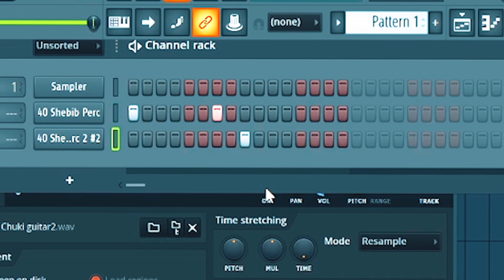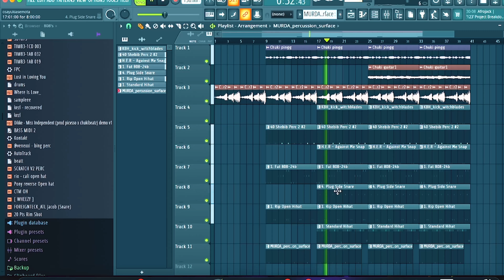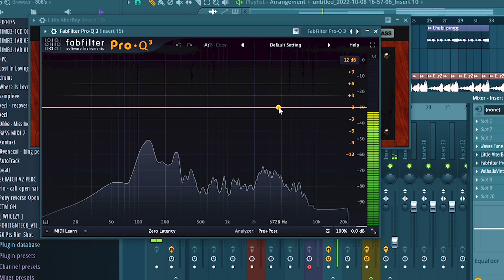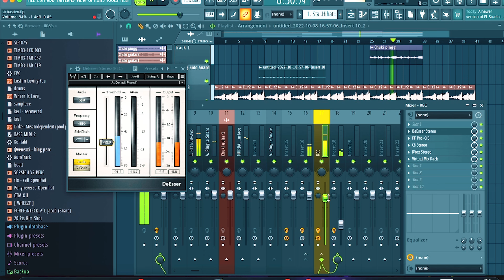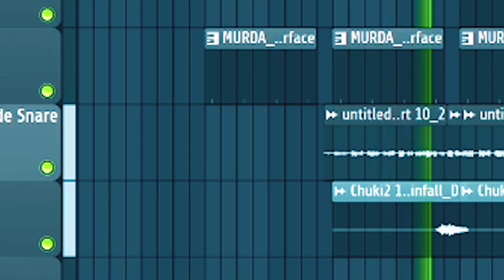2 friends making a song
For this one i teamed up with my friend Sir Bastien who is a Nigerian producer that worked on the Wakanda Forever / Black Panther soundtrack. We decided to challenge ourselves to see if 2 platinum producers could make a full song on fl studio in the time span of only 15 minutes.

Hope you learn something from this video 😇 love u

Shot and edited by  @Skana Beats